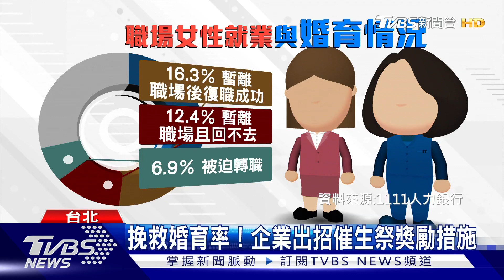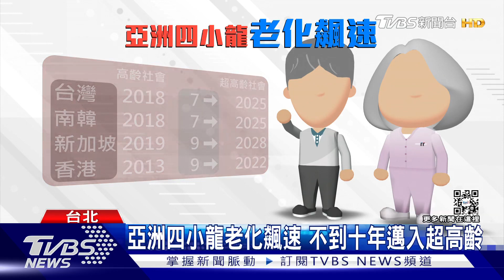台灣總生育率2035年恐取代南韓墊底！少子化危機淪國難｜十點不一樣20221114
台灣少子化問題已經成為國安危機！生育率低迷已經是全球後段班，從國發會報告更可以發現，到了2035年台灣總生育率將取代南韓，成為全球總生育率最低的國家。